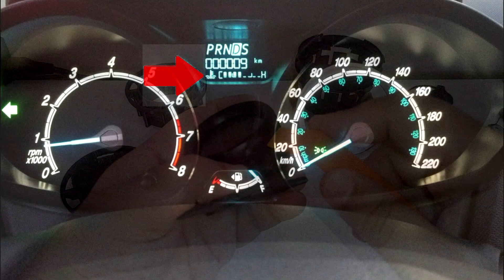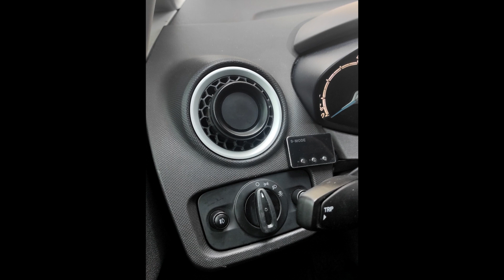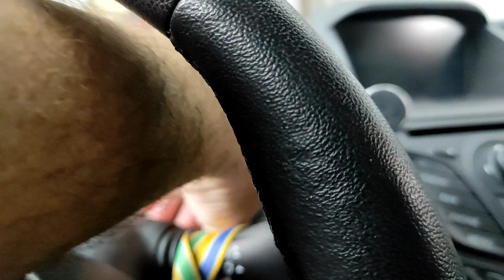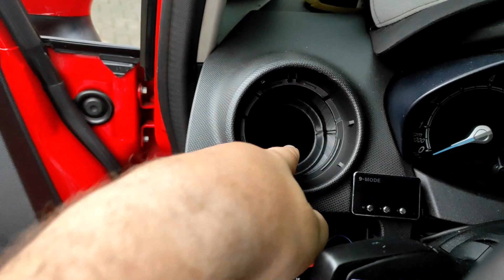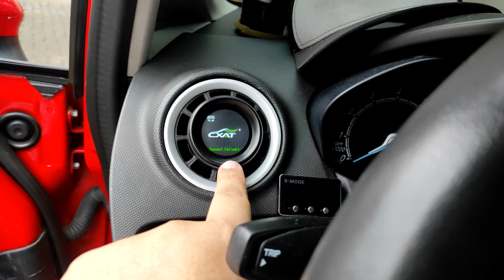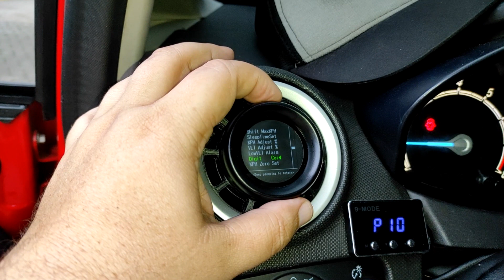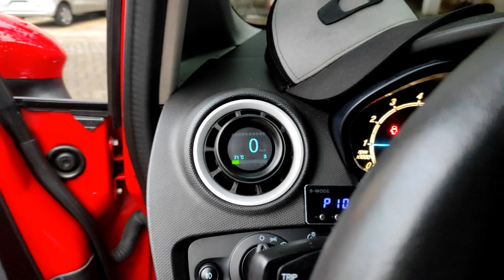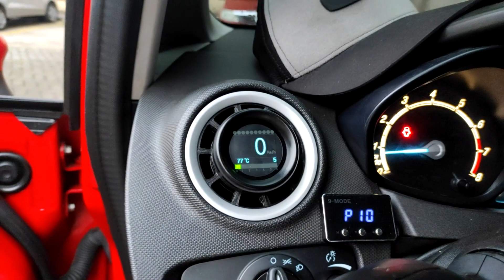Gauge Pod para manômetro digital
Neste vídeo mostro como fazer a instalação do nosso gauge pod ou suporte para Manômetro, onde usa o leitor OBD2 digital de 55mm.

link Aliexpress Manométro

** Ajude o canal crescer e continuar postando conteúdos para vocês fazendo uma doação via PIX! **